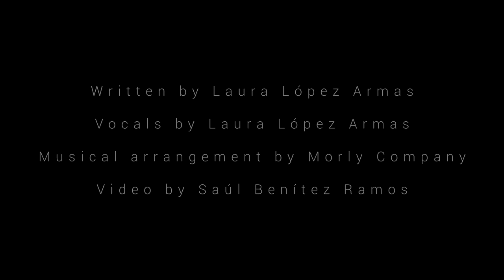"Everything will be fine" music video - Laura López Armas 2020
Music video by Laura López Armas performing "Everything will be fine"

Written by Laura López Armas
Vocals by Laura López Armas
Musical arrangement by Morly company
Video by Saúl Benítez Ramos